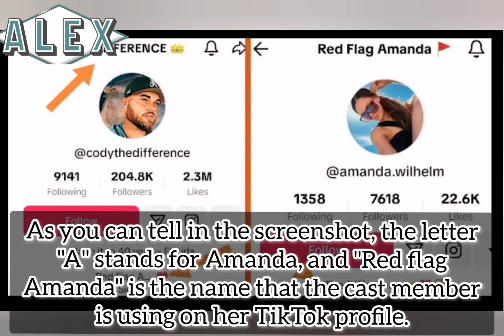After dumping Razvan, Amanda, 90 days fiance, reveals her new boyfriend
After she dumped Razvan, Amanda reveals her new boyfriend

90 days fiance before the 90 days season 6 episode 13
Amanda and razvan 90 days fiance she has a new boyfriend